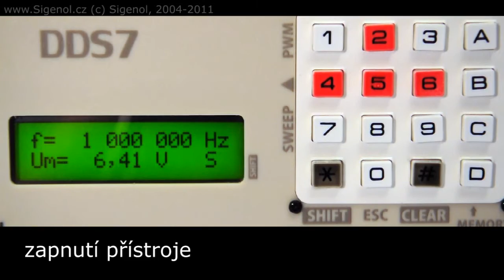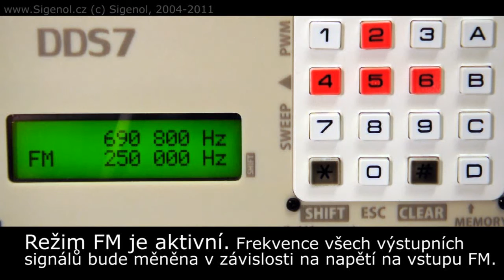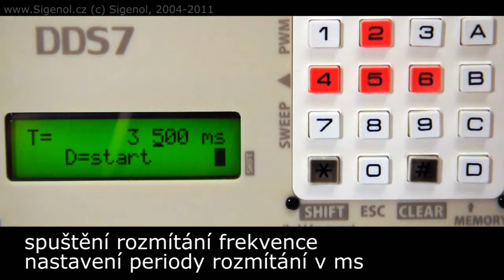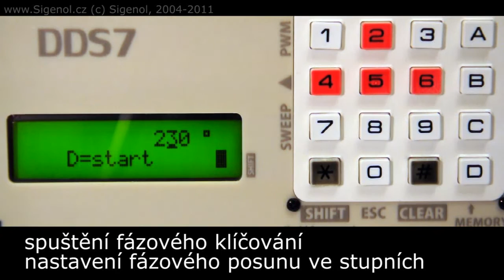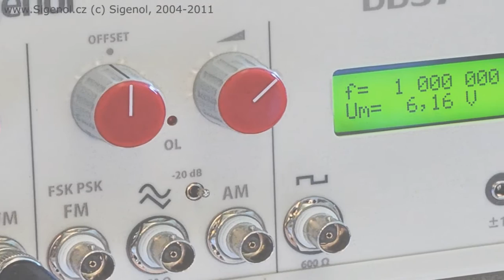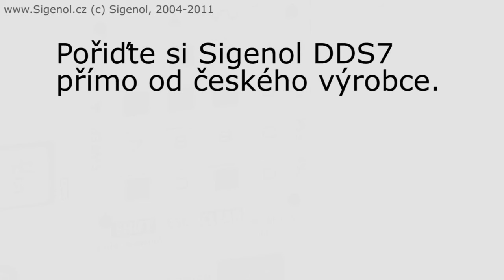Generátor funkcí Sigenol DDS7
/ Signální generátor funkcí Sigenol DDS7 slouží ke generování měřících a testovacích napěťových signálů ve frekvenčním pásmu do 23 MHz. Tento přístroj umožňuje vytvářet základní tvary signálů. Sigenol DDS7 podporuje širokou škálu modulací těchto signálů jako je AM, FM, FSK, PSK, PWM, BURST a několik typů rozmítání frekvence SWEEP, přičemž lze využívat i více těchto modulací současně.